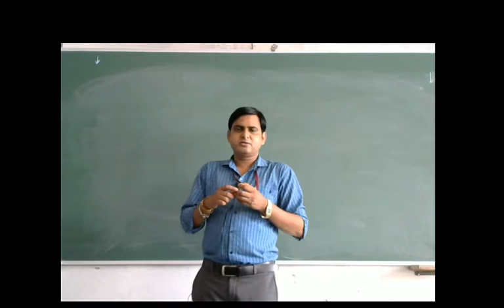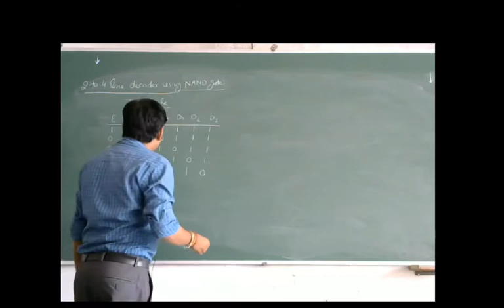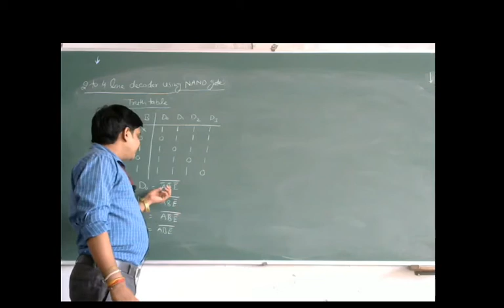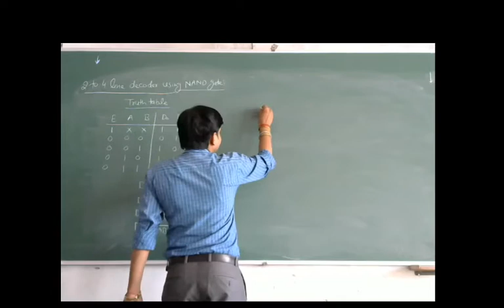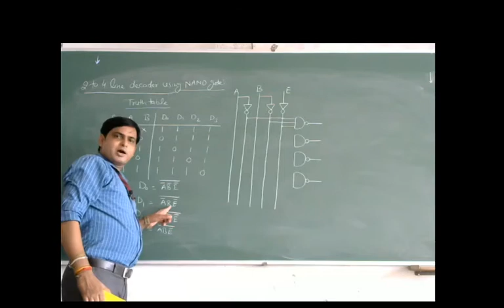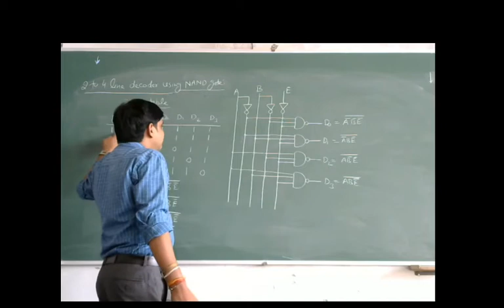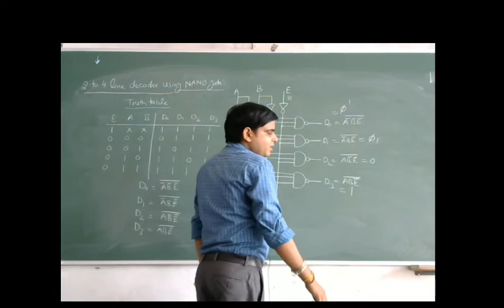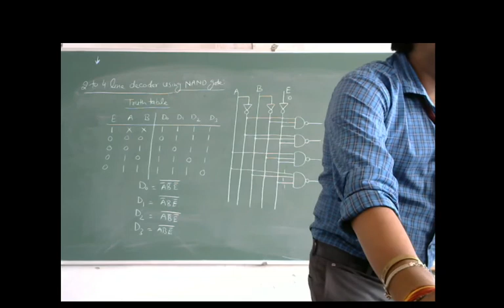DSD L- 28 Decoder Part 2